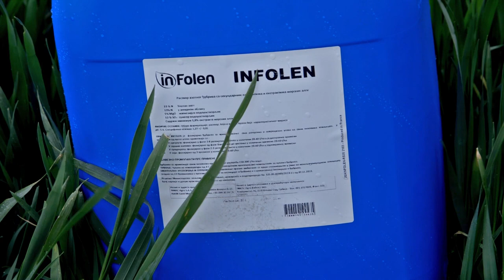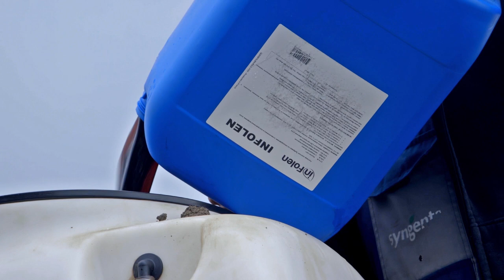Primena Infolena u psenici za veci prinos - U nasem ataru 892